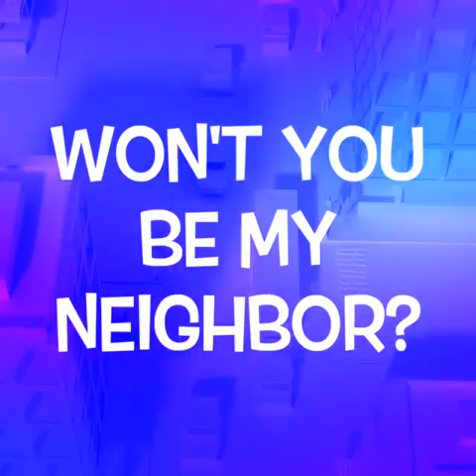Love Your Neighbor As Yourself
In this short clip from his message, Pastor Tom reminds us that showing love to one another is a great place to start. Loving them how you would want to be loved is where real change begins.

You can watch the Full Service
week 1 of our Won't You Be My Neighbor? sermon series: